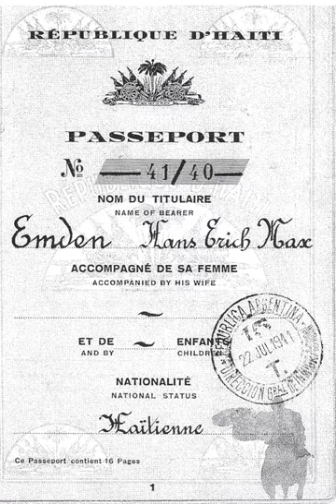History of the Jews in Haiti | Wikipedia audio article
This is an audio version of the Wikipedia Article:
History of the Jews in Haiti

- Socrates

SUMMARY
The history of the Jews in Haiti is a rather long and complex one, as it stretches from the very beginning of the European settlement on the new island.
As of 2013, the Jewish population is around 25 predominately in Port-au-Prince.